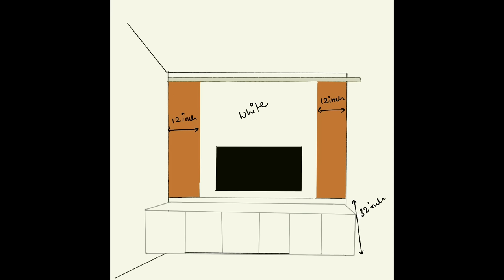*Extreme* Living Room Makeover ! With Dinning Area and Mandir ! Complete Tour ! Under Budget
Hey Guys,

10. similar hanging
11.similar clock
12. gold pot
20. porch light

Snapchat :- Ruchi M ( Id - ruchi28c)
1. Camera I used :- Canon G7x M-2/ Canon M6 M2 / Iphone 11
2. Editing software :- Imovie / Filmora / sometimes i use FCP as well
3.Lights i use . **Watch this video ***
4. Status :- I am Married , currently living in Mumbai (City of Dreams)
Lots of Love
Stay Happy :)